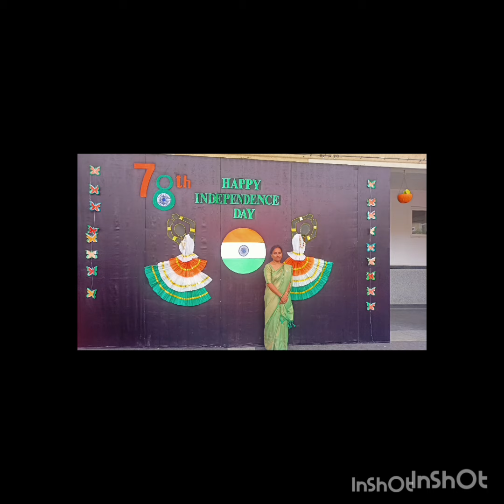independence day celebration 2024